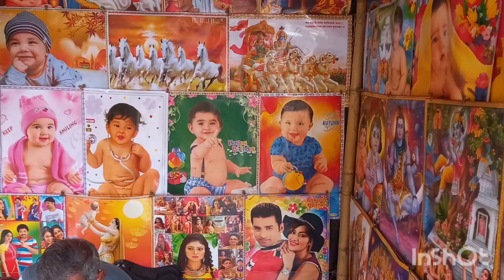300 year's old MA Kali temple in Dehimondalghat,Shyampur,Howrah,WB(Kalirjet)/ Fair in kalirjat.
300 বছরের ও বেশি পুরাতন মা কালির মন্দির দর্শন ও মেলা দেখার ভিডিও চিত্র  দিলাম।